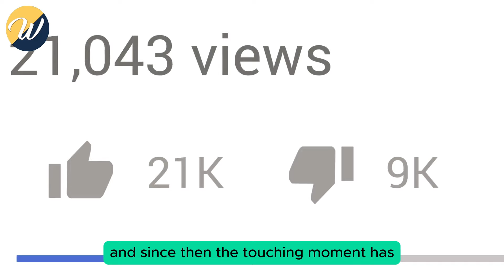Son Watches Parents Wedding Video, But Never Expected To Find This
Son Watches Parents Wedding Video, But Never Expected To Find This. He absentmindedly let his eyes drift away from the crackling black-and-white recording, his thoughts wandering back to a time when his parents were young, with their whole lives ahead of them. They had been so happy. Taking a thoughtful sip of his drink, he glanced back at the screen. And then he saw it. His heart skipped a beat as he swallowed hard, nearly choking. It had been there the entire time, right in front of him.